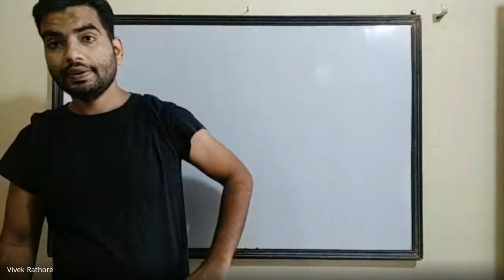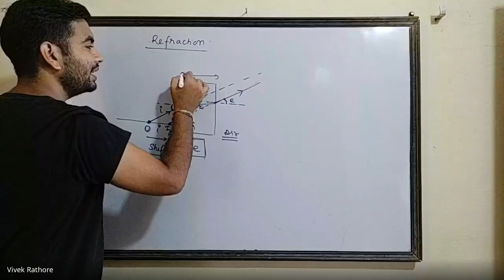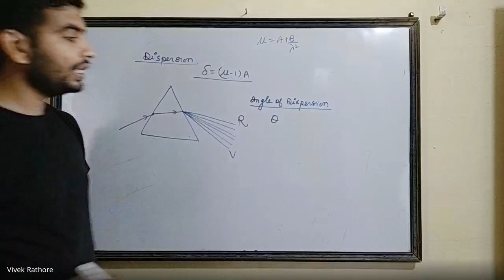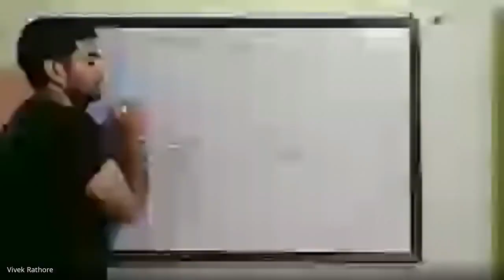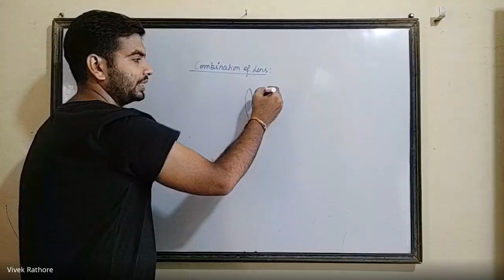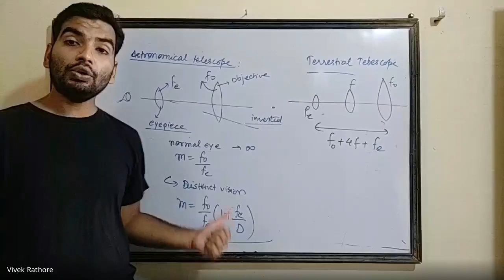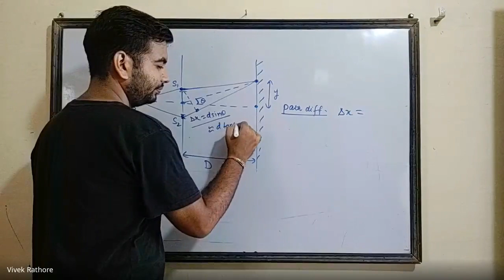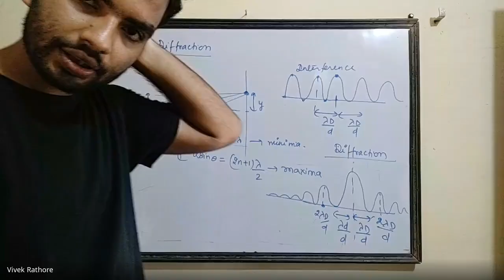jxk iere irm 2020 07 20 at 23 36 GMT 7